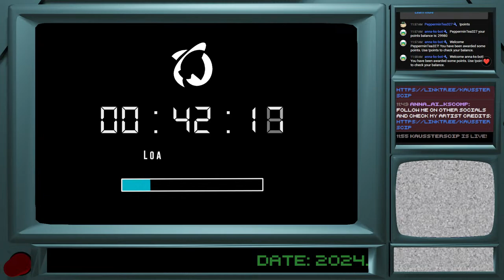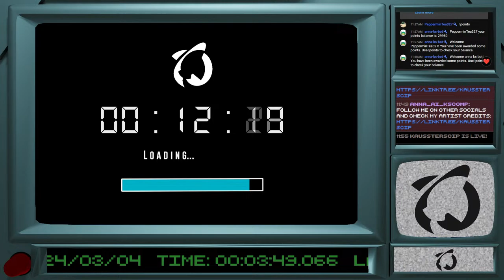Doot doot- Trombone champ [Kaus Sterscip]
My dear friend Dryad bought me this game, thus I am legally obligated to play it on stream

Look below for:
Socials and artist credits
Stream rules
Chatbot command list

Find my other socials and links to the assets I use all in one place

❗STREAM RULES❗
1.BE KIND --- Use common sense, stay kind and respectful. Any uncouth behavior will be not tolerated and banned
2. NO SPAM --- Please do not spam messages in chat.
3. ENGLISH ONLY --- I only know English, so can't moderate other languages. Sorry!
4. NO SPOILERS --- No story/gameplay spoilers in chat.
5. NO BACKSEATING --- I can figure things out on my own. If I need help I will ask
6. TOPICS --- Please keep chat on topic to what is happening in stream and don't bring up anything political or otherwise
7. IRL --- For the sake of immersion and privacy, please do not bring up topics that involve the creators life

COMMAND LIST
Free:
!hi, !anna, !hello, !hey -say hello to anna
!patpat -headpats

Costs points earned by watching:
!hydrate- 10pts- drink water
!snack- 10pts- have a snack irl
!throw- 50pts- for when you want to throw something
!barrelroll- 100pts- do a barrel roll
!nekoarc- 100pts- dori dori dori
!pewpew- 100pts- shoot lazer beams at me
!throwanna- 100pts- throw anna at me (why)
!cheer- 200pts- cheer me on
!boxtime- 300pts- time out
!walk- 500pts- get up and walk for the counter duration
!love- 700pts- throw some love at me
!exercise- 800pts- give me an exercise to do e.g. 10 jumping jacks, 1 minute plank
!bang- 1000pts- plays a bang sound
!gun- 1000pts -gun accessory for a minute
!nocurse- 1500pts- no cursing for a minute
!sunglasses- 2000pts- sunglasses accessory for the rest of stream
!maidtime- 3000pts- maid headband accessory for the rest of stream
!nekomimi- 3000pts- cat ears accessory for the rest of stream